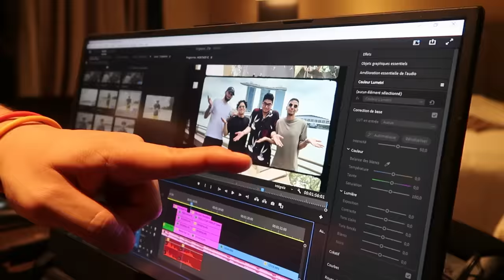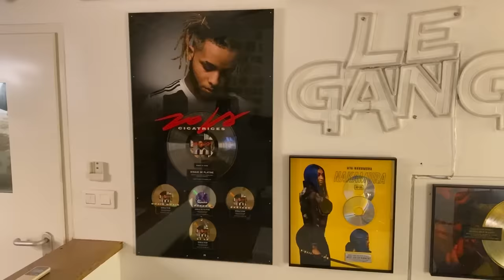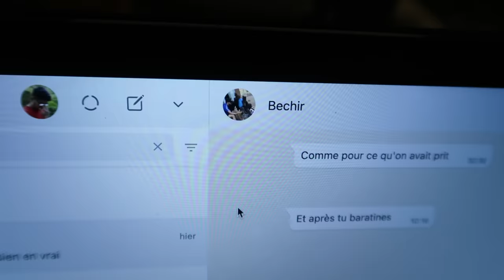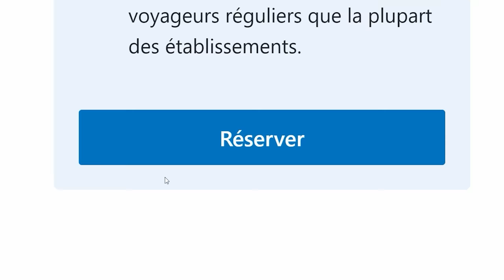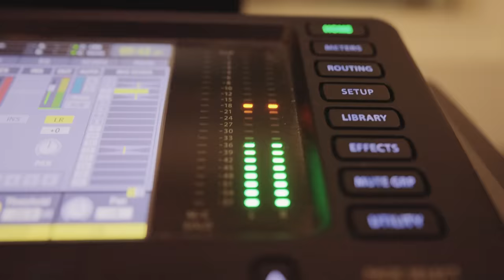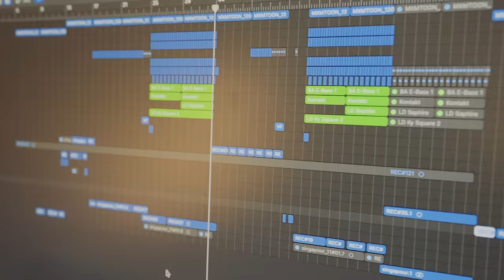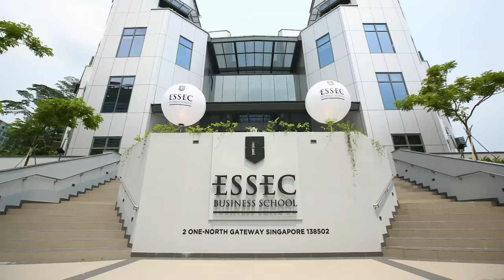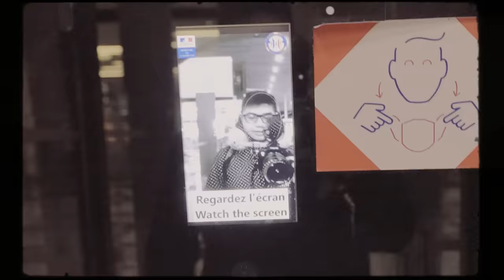LE PLUS GROS TROLL DE L'HISTOIRE ! - MISSION SINGAPOUR #1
Pardon Henry. Téléchargez le jeu via le lien et découvrez l’intégalité de la nouvelle mise à jour

Montage du Vlog : Jordan Bard (@manguefrerot)
Mix Audio : David Amsalem (DADSON Studio)